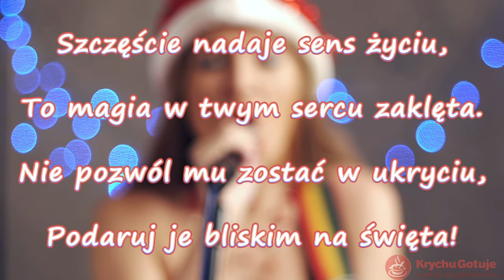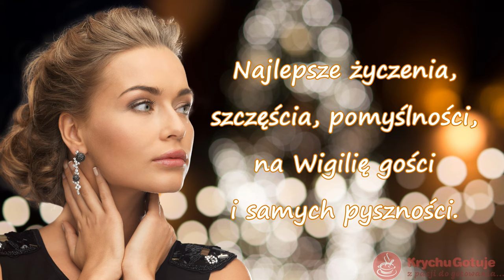Życzenia na Boże Narodzenie z dobrym bitem (7). Życzenia świąteczne z okazji Świąt Bożego Narodzenia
Piękne życzenia na Boże Narodzenie z dobrym bitem, trochę nie świątecznym, ale dobrym. Życzenia świąteczne z okazji Świąt Bożego Narodzenia. 7 życzeń na Boże Narodzenie:
"W te Święta magiczne życzenia ślę liczne.
Pachnących jodełek, z ogromem światełek.
Olbrzymich prezentów, od wesołych elfów.
Pod obrusem sianka, a za oknem bałwanka."
"Szczęście nadaje sens życiu,
To magia w twym sercu zaklęta.
Nie pozwól mu zostać w ukryciu,
Podaruj je bliskim na święta!"
"Idą święta, widać gości,
Wydłub z karpia wszystkie ości.
Powyjadaj z barszczu uszy.
A gdy Cię za bardzo suszy,
Siądź wygodnie z flachą wina,
I obejrzyj dziś Kevina."
"Niech Święta Bożego Narodzenia
przyniosą Ci radość, pokój i wzajemną życzliwość.
Niechaj staną się źródłem wzmacniania ducha,
który pomoże spełnić Twoje najskrytsze marzenia!"
"Serdecznych świąt otulonych śniegiem i ciepłem rodzinnym oraz wiele szczęścia w Nowym Roku!"
"Jak obyczaj każe stary, według przodków naszej wiary,
Pragnę złożyć Ci życzenia w dniu Bożego Narodzenia.
Niech ta gwiazdka betlejemska, co przyświeca nam o zmroku,
Doprowadzi Cię do szczęścia w nadchodzącym Nowym Roku."
"Najlepsze życzenia, szczęścia, pomyślności, na Wigilię gości i samych pyszności."

KrychuGotuje.